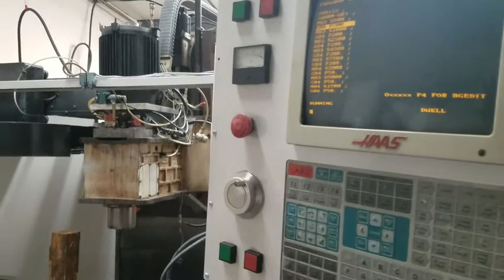WIS# 6350 HAAS 40HP Dive Test